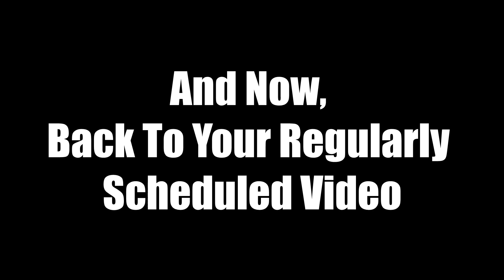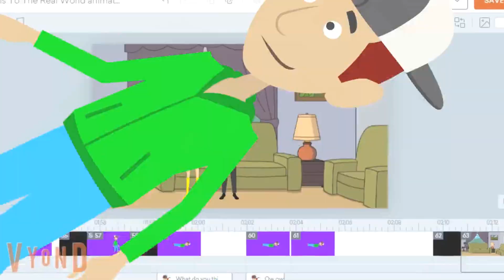Oscar Travels To The Real World And Gets Grounded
You guys asked for it, and now it’s here!